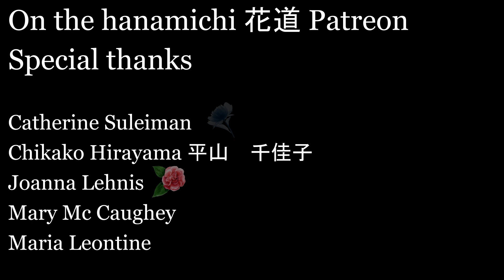Blue Dream: On the Hanamichi Day 127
The finale of this week's exploration of the colour blue.

Blu
Ryuichi Sakamoto 坂本龍一

Direction and movement: Suleiman Suleiman

Costume and film: Chikako Hirayama

Catherine Suleiman
Chikako Hirayama 平山　千佳子
Joanna Lehnis
Mary Mc Caughey
Maria Leontine